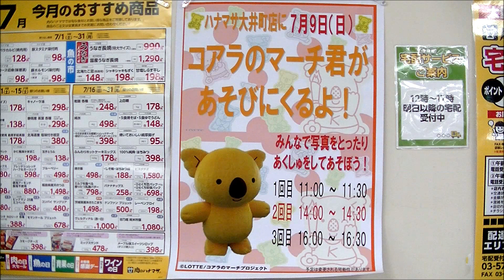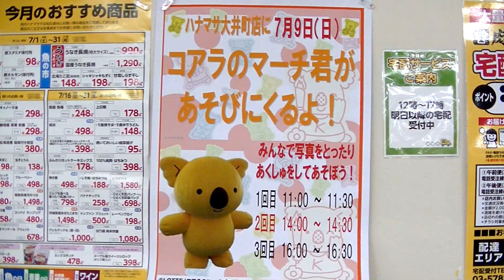コアラのマーチくんが肉のハナマサに遊びに来た!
肉のハナマサ大井町リニューアル1周年記念に、ロッテ「コアラのマーチ」キャラクターの「マーチくん」があそびにきました。動画はその様子を撮影した物です。